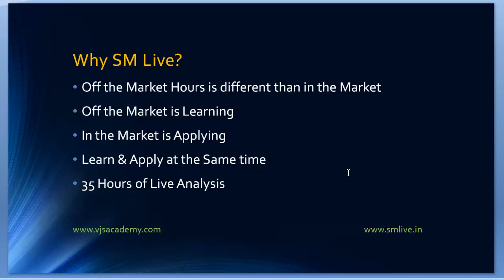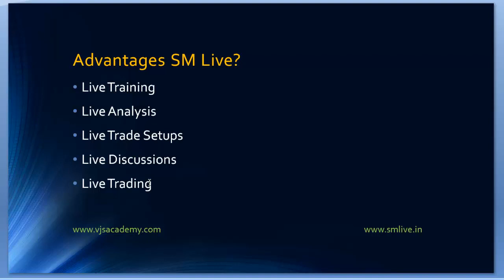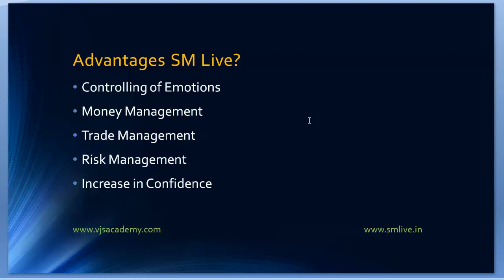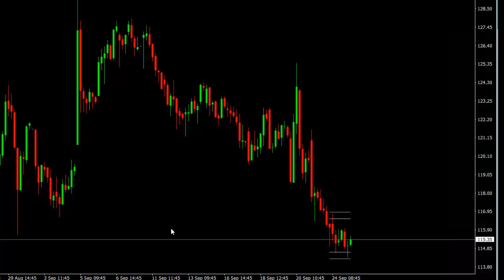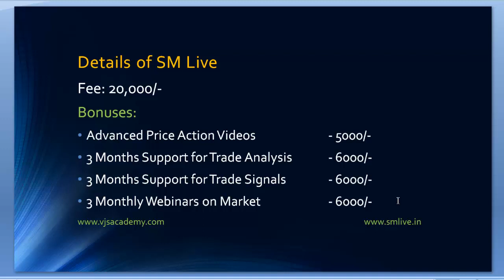SM Live Details - Stock Market Live Market Technical Analysis Training in Telugu by VJS Academy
SM Live Details - Stock Market Live Market Technical Analysis Training in Telugu

If you like this Video, please Share: